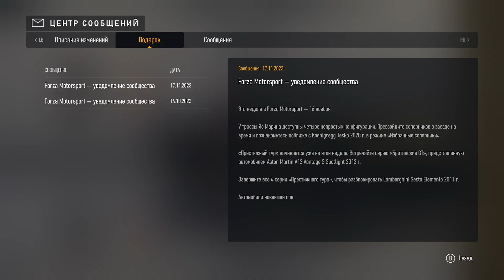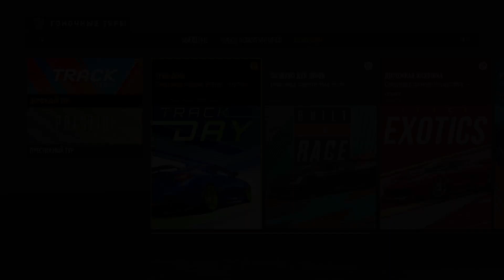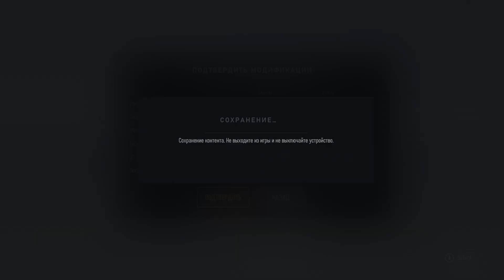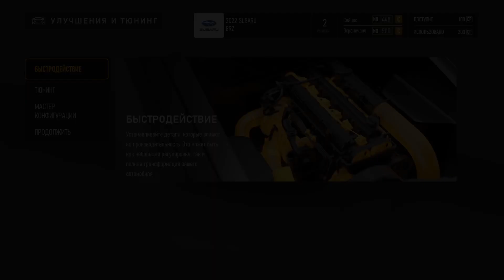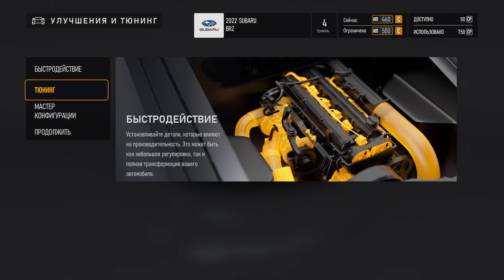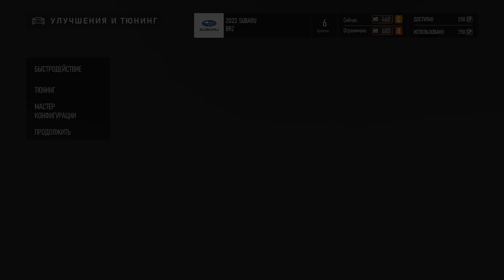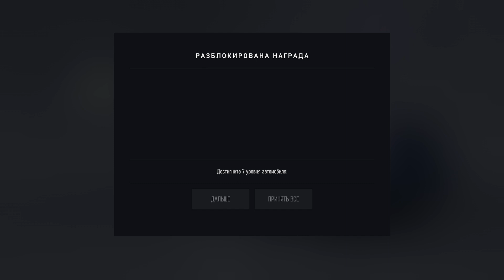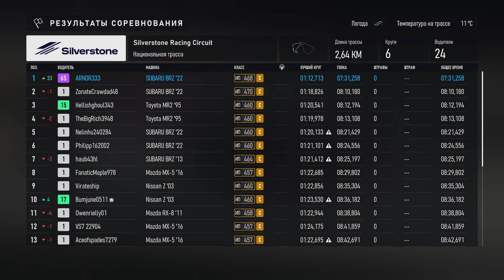Forza Motorsport (Xbox Series S). Стрим №31. Дорожный тур: Трек-День (5 из 5 гонок).